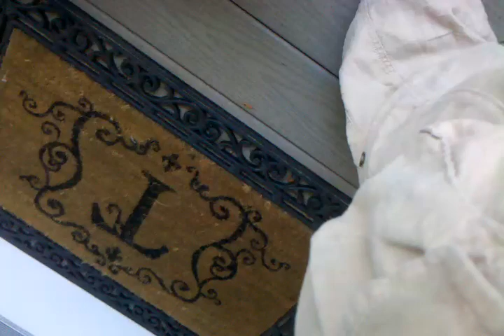Best pregnant surprise IVF PCOS Part 1